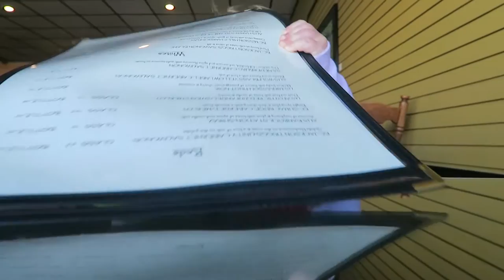Checking Out Chemainus | CAN 13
Chemainus murals , another lemon and an icy cold swim. Oh and a Jumparoo for Mummy and Daddy's sanity.

We are traveling around British Columbia, Canada with our 8 month old baby girl, Heidi. These are our trials and tribulations hopefully they make you smile. Enjoy!